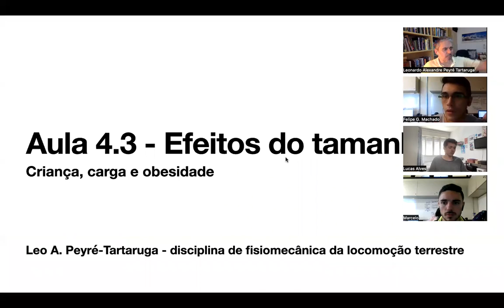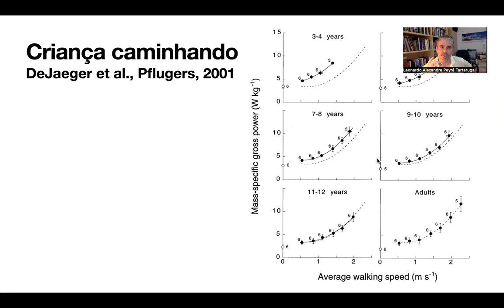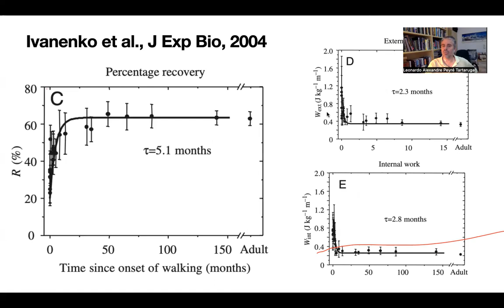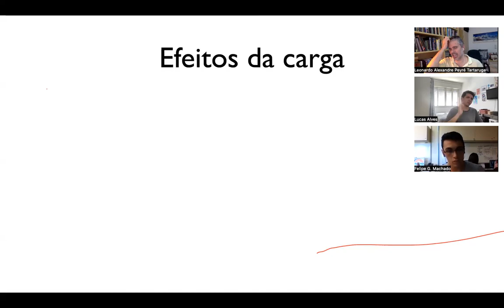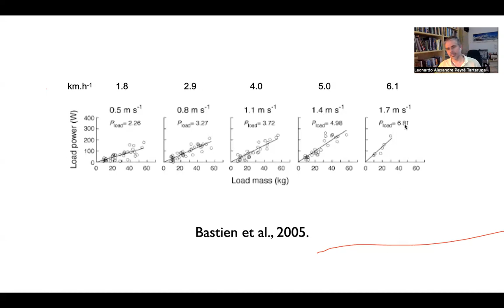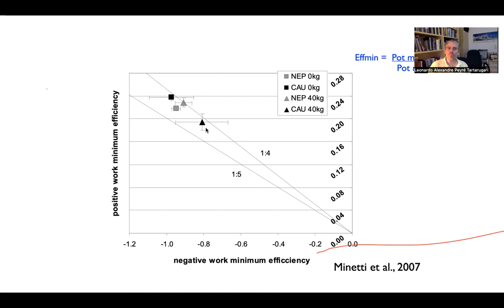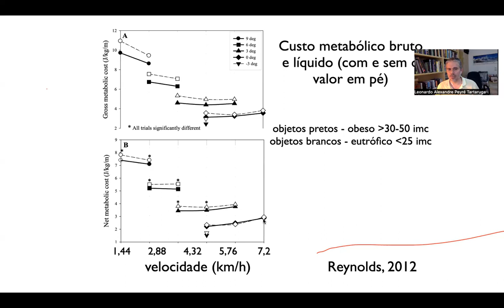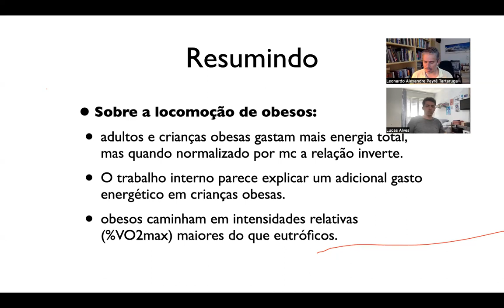Aula 4.3 - Efeitos de tamanho (criança, carga e obesidade) - FisioMec Loco 2022/2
dia 3 nov 2022
Prof. Leonardo A. Peyré-Tartaruga
Disciplina de FisioMecânica da Locomoção Terrestre - PPGCMH/UFRGS